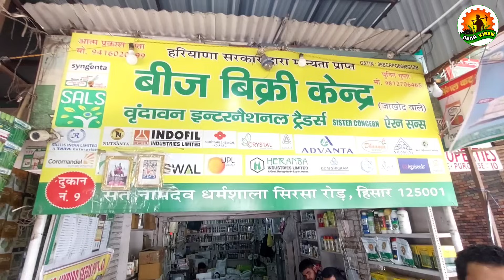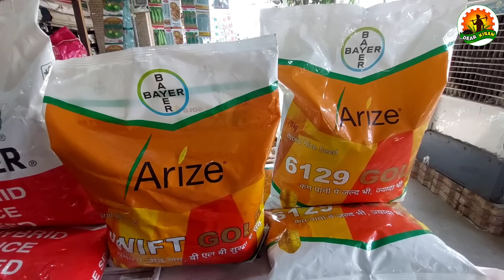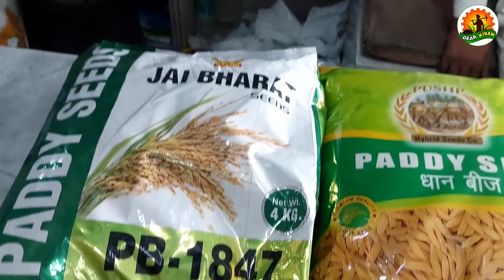धान की सभी वैरायटियों का नया रेट | भारी लूट से बचें | dhan ki kheti | dhan ki top veriety | price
धान की सभी वैरायटियों का नया रेट | भारी लूट से बचें | Dhan Ki Top Variety | dhan ki kheti | Paddy Variety | Price

इस वीडियो में धान की सभी वैरायटियों के बीज के रेट की जानकारी दी गई है।

In this Video:
Dhan ki top variety
Dhan ki best variety
PR 126 dhan
धान की उन्नत किस्म के बीज
धान की बेस्ट वैरायटी
धान वैरिटी
dhan variety
धान की सबसे अच्छी वैरायटी
Ms technical kheti
Indian agriculture
mote dhan ki variety
hybrid dhan ki variety
dhaan ki variety
सबसे ज्यादा बिकने वाला हाइब्रिड धान
top variety of paddy in india
dhan ki unnat kisme
PB 1847 dhan
Dehaat dual gold dhan variety
Pusa Basmati rice
Pusa Basmati 1857
PB 1847 dhan variety
PB 1847 paddy variety
PB 1509 dhan variety
Arize 6444 gold dhan variety
Arize 6444 dhan variety
Arize 6129 gold dhan
Supreme 110 dhan variety
Paddy seeds
PB 1847 dhan in hindi
Dhan ki 5 best variety